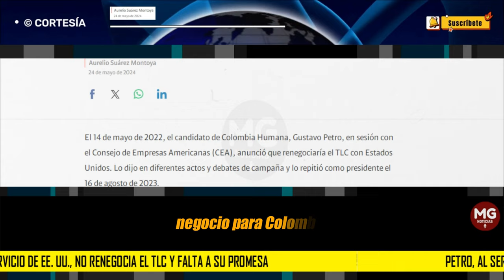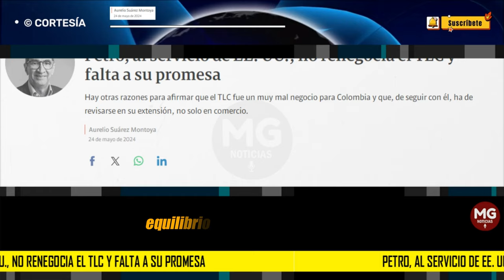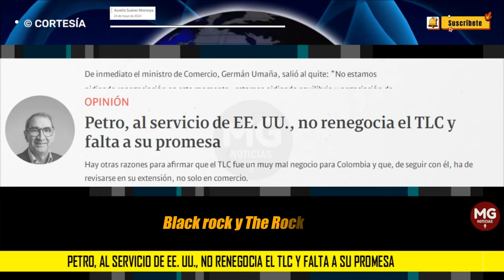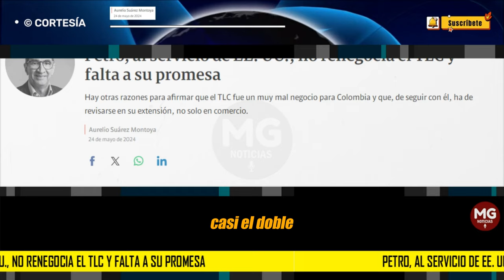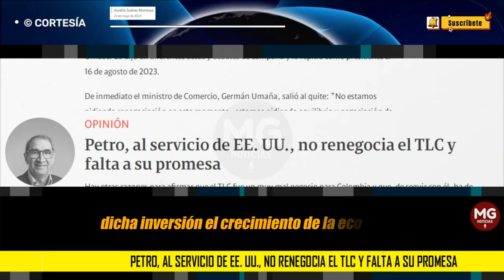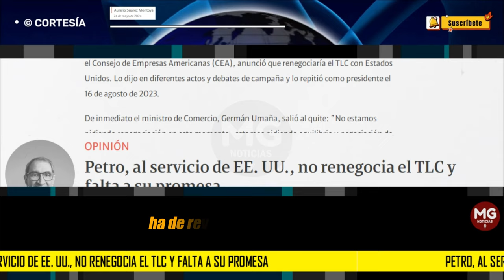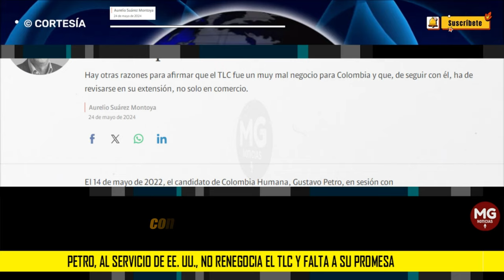PETRO AL SERVICIO DE EE.UU., NO RENEGOCIA EL TLC Y FALTA A SU PROMESA 🔵 Aurelio Suárez Montoya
Hay otras razones para afirmar que el TLC fue un muy mal negocio para Colombia y que, de seguir con él, ha de revisarse en su extensión, no solo en comercio.